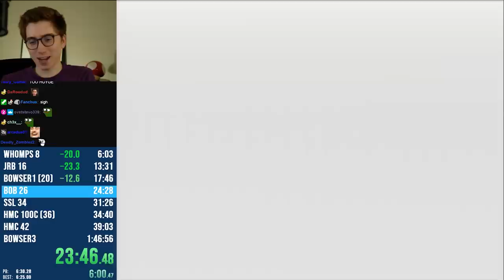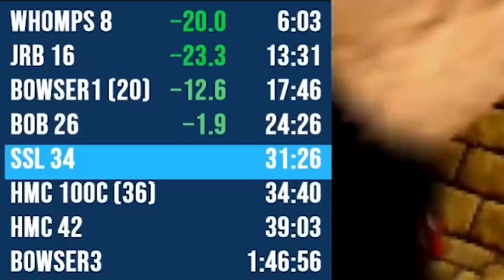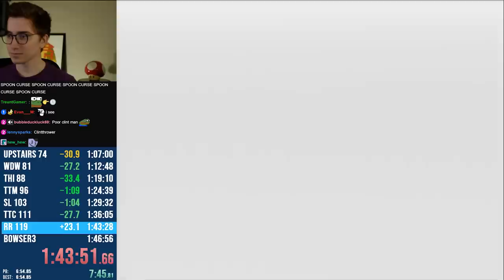"Tell the Spoon Story"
July 3 VOD (deleted after 2 months)